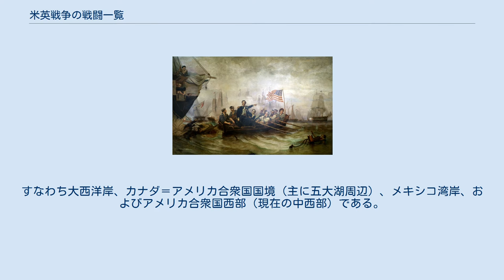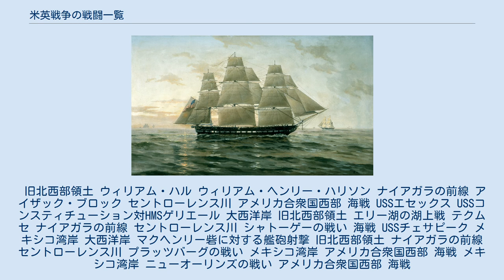米英戦争の戦闘一覧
米英戦争の戦闘一覧（べいえいせんそうのせんとういちらん、英: List of War of 1812 Battles）は1812年6月18日から1815年2月18日までアメリカ合衆国とイギリスの間に発生した米英戦争の戦闘一覧である。
年の順に戦線毎に並べた。
 米英戦争は北アメリカ大陸の大きく4つの戦域で戦われた。
すなわち大西洋岸、カナダ＝アメリカ合衆国国境（主に五大湖周辺）、メキシコ湾岸、およびアメリカ合衆国西部（現在の中西部）である。
これら大陸での戦闘に加えて、海上の主に大西洋で艦船同士の戦闘も多くあった。
 カナダ＝アメリカ合衆国国境での戦闘は、旧北西部領土（デトロイト川に隣接するオンタリオ州南西部を含む）、ナイアガラの前線（アッパー・カナダ、ニューヨーク州、ペンシルベニア州に隣接するエリー湖とオンタリオ湖岸線付近を含む）、およびセントローレンス川（ローワー・カナダとニューヨーク州の一部を含む）の3地区に分けることができる。
 旧北西部領土 ウィリアム・ハル ウィリアム・ヘンリー・ハリソン ナイアガラの前線 アイザック・ブロック セントローレンス川 アメリカ合衆国西部 海戦 USSエセックス USSコンスティチューション対HMSゲリエール 大西洋岸 旧北西部領土 エリー湖の湖上戦 テクムセ ナイアガラの前線 セントローレンス川 シャトーゲーの戦い 海戦 USSチェサピーク メキシコ湾岸 大西洋岸 マクヘンリー砦に対する艦砲射撃 旧北西部領土 ナイアガラの前線 セントローレンス川 プラッツバーグの戦い メキシコ湾岸 アメリカ合衆国西部 海戦 メキシコ湾岸 ニューオーリンズの戦い アメリカ合衆国西部 海戦